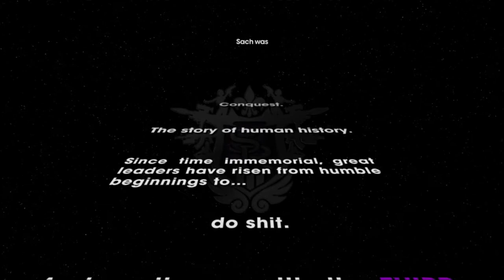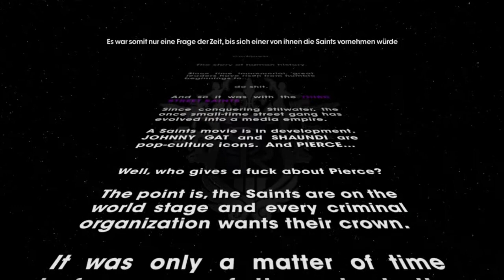Die Noobs sind am Start - Saints Row 3 Folge 001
Endlich startet mal ein neues Let's Play. Wir, das heißt Samuel und Jan, haben zusammen Saints Row: The Third gezockt und das auch noch aufgenommen!! :)
Wir hoffen ihr werdet mit diesem LP viel Spaß haben.

Die Szenen aus dem Ankündigungstrailer sind übrigens alle aus unseren Aufnahmen.

 Falls euch noch Sachen auffallen die wir verbessern sollten lasst es uns einfach wissen.

Tipp's und Anregungen in den Kommentaren sind herzlich willkommen, wir werden versuchen eure Vorschläge auch umzusetzen.